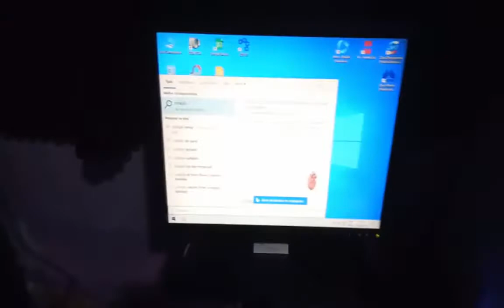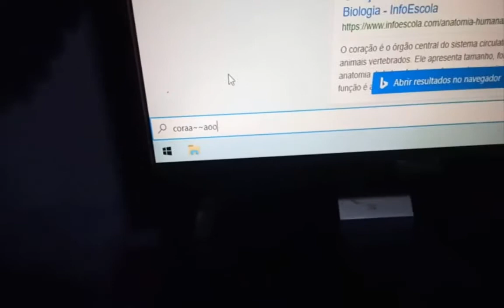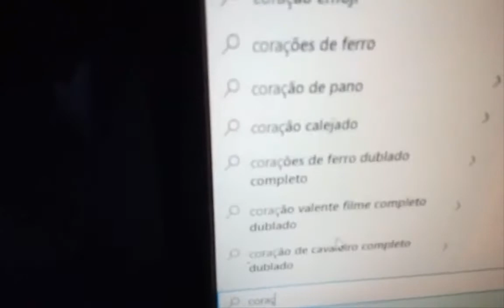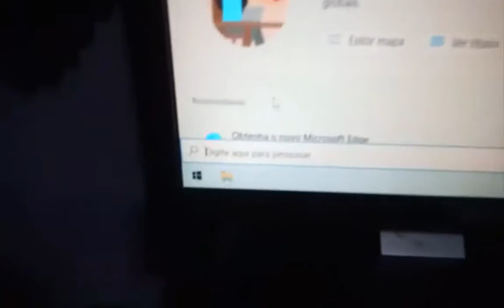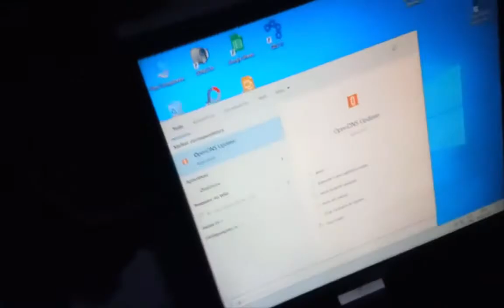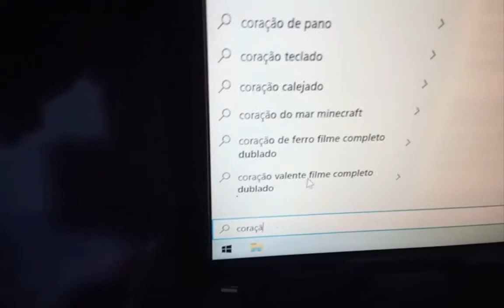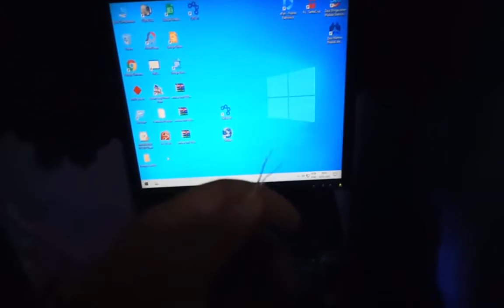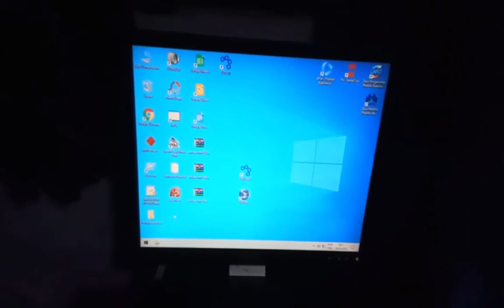Como resolver problema com teclado, travando e comendo letras !!!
Galera nesse vídeo vou ensinar a vocês como resolver aquele probleminha no teclado que fica travando lento e comendo letras  ok !!!

(📝ɪɴsᴄʀᴇᴠᴀ-sᴇ)
(📑 ᴄᴏᴍᴇɴᴛᴇ)
(📲 ᴄᴏᴍᴘᴀʀᴛɪʟʜᴀʀ)

veja também
SUBA DE ELO, CHEGUE
AO DIAMANTE!

CHEGOU A HORA DE REALIZAR O SONHO DE     TORNAR-SE MESTRE
NO FREE FIRE

DOUTOR REVELA: PERCA 5 A 10 KILOS EM 21 DIAS

Descubra o Método de Emagrecimento Utilizado Por Milhares de Mulheres, Para Perder de 5 a 10KG Em Apenas 17 Dias

vlw galera !